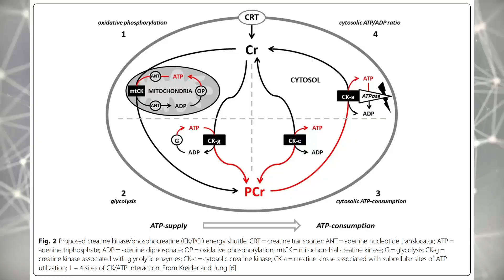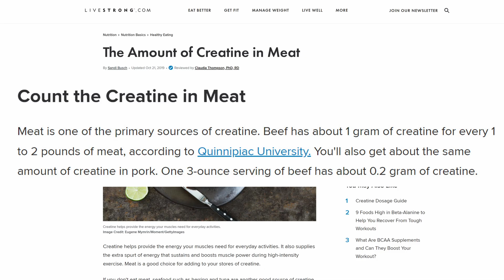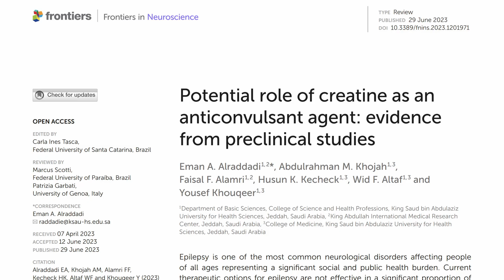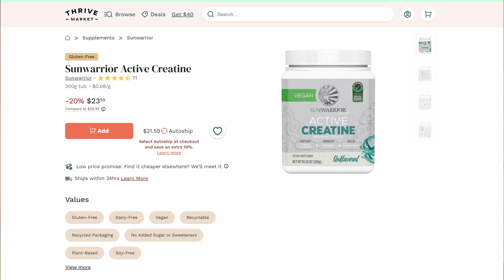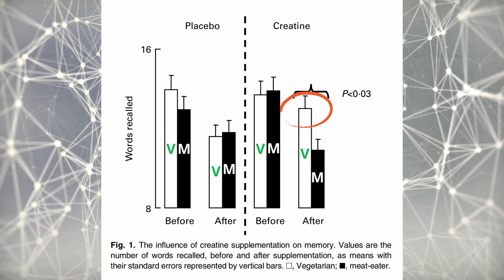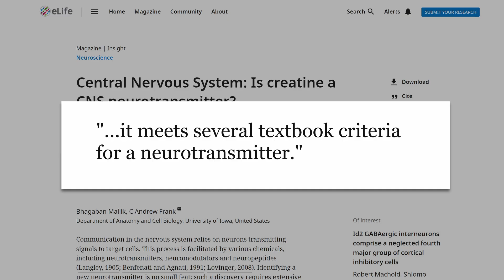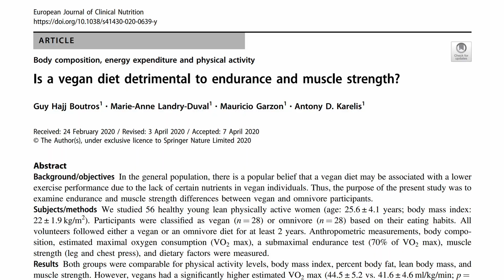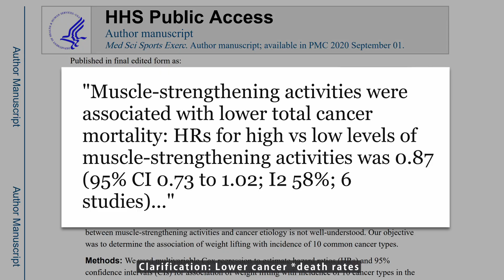Creatine: Are Vegans Deficient?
A look at creatine research on the brain, muscles, long COVID, meat-free diets, and more!